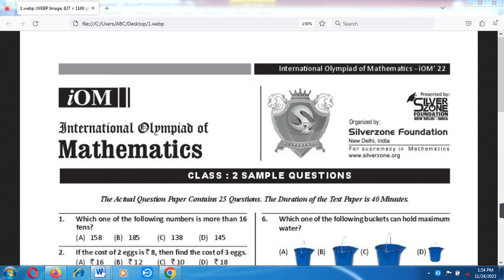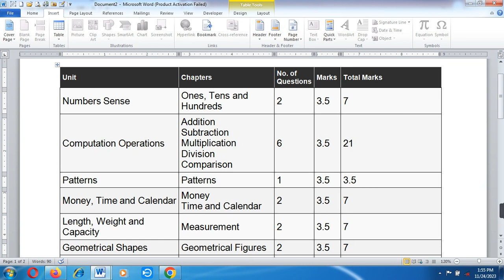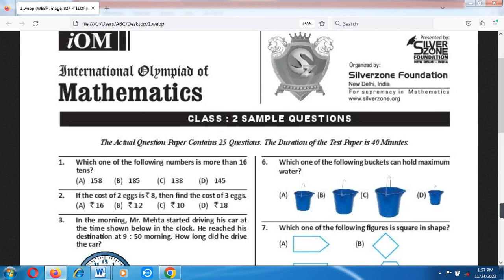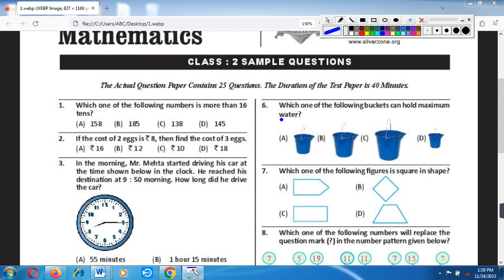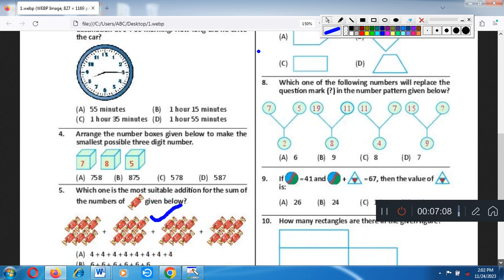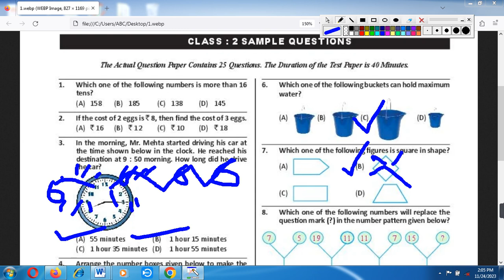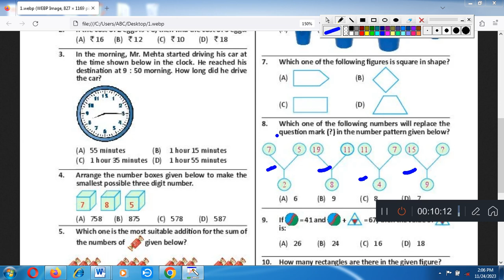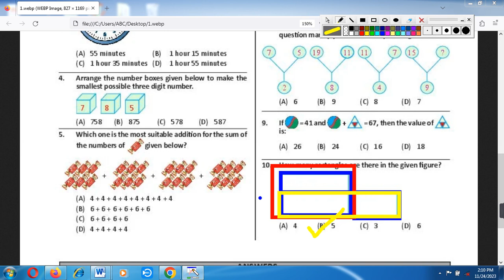Silver olympiad Sample paper class 2 Mathematics/IMO International olympiad sample paper/IMO CLASS 2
silverzone foundation - olympiad exam /class 1/Syllabus/silver zone olympiad computer sample papers